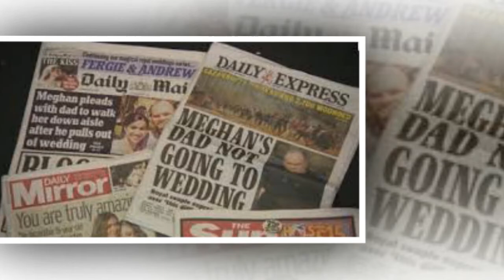Meghan Markle & Thomas Markle body language from old pics shows one is 'GUARDED'